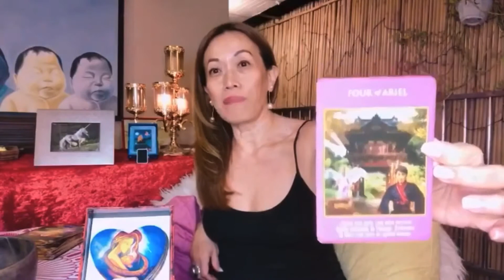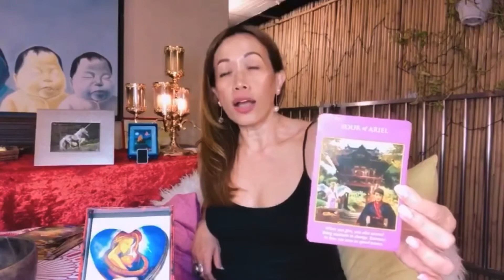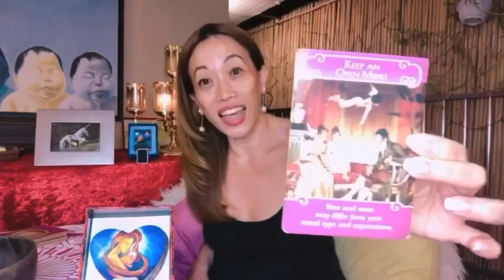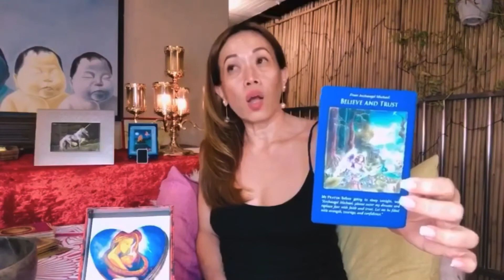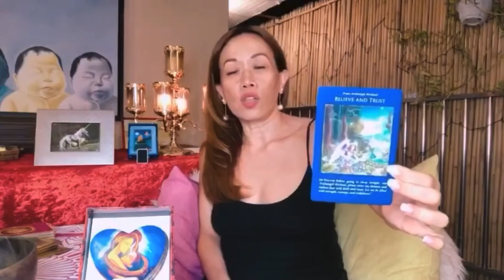【Fairy ViV。咭咭咭。送給11/24生日嘅朋友】Blessing Message for 11/24 Birthday Friends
Four of Ariel from ArchAngelPowerTarot, Keep an Open Mind from RomanceAngels, Believe and Trust from ArchAngel Michael